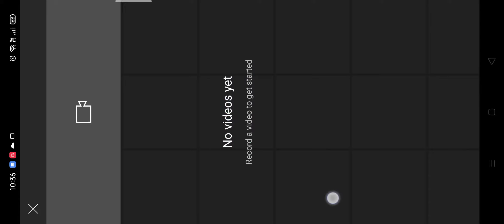LSTB 1B Jedi CM 4/4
jkr jml gas shaak gk